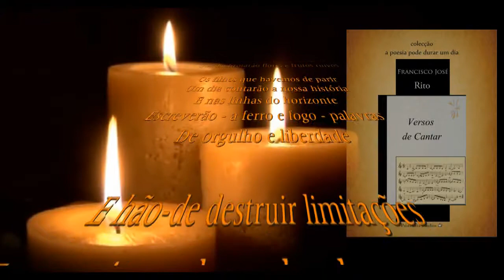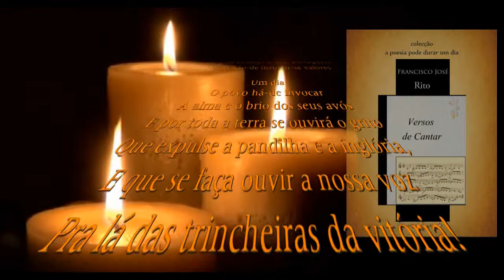Versos de Cantar - Francisco José Rito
Poema: Francisco José Rito

Produção - Pastelaria Studios Audio